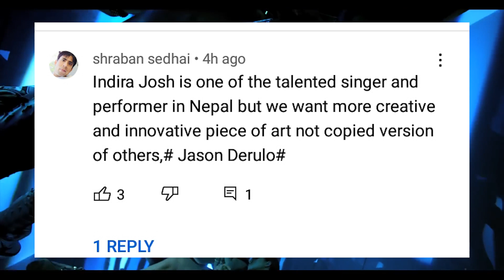Pachheuri ll ft Indira Joshi x Nirajan Pradhan ll new nepali song